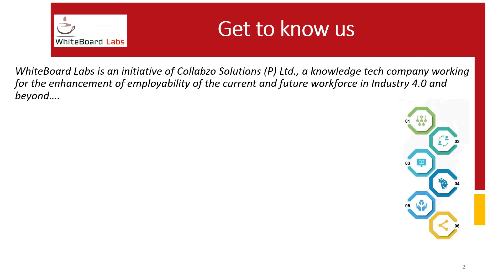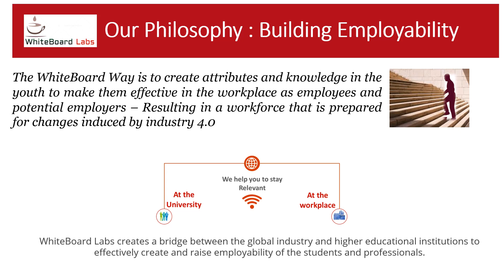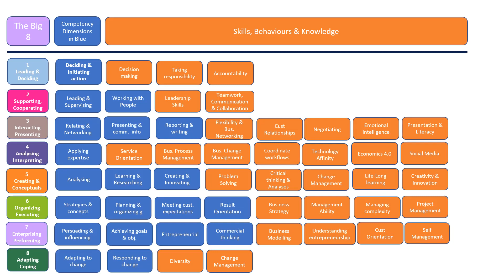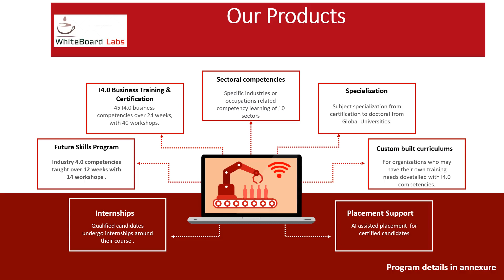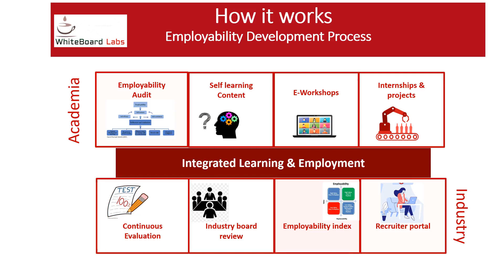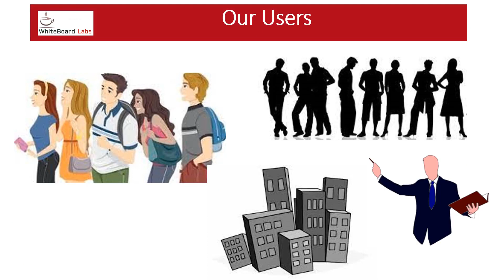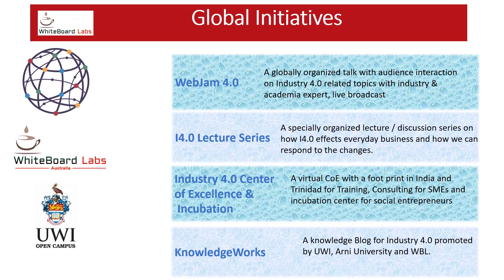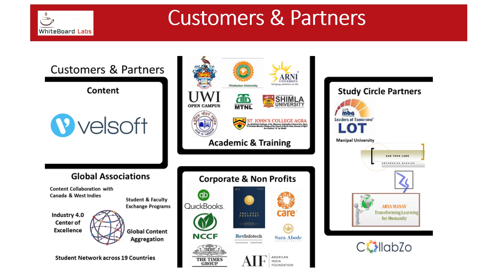WBL Introduction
Who We Are : The WhiteBoard Lab is an initiative of CollabZo Solutions (P) Ltd., in alignment with industry and professional entities. The WhiteBoard objective is to prepare professionals for the economy of tomorrow – be it as industry 4.0 workers, entrepreneurs, business leaders or social development professionals. The whiteboard Lab team works at two ends of the spectrum – the demand side from industry and the supply side from academia.

    Employability Audit
    Specific Employability training
    Requirement specific training
    Creating a case for Industry Partnerships
    Build innovation and development capabilities
    Build industry partnerships

    Capture specific requirements / JDs
    Build 1-3 years customized Pipeline
    Requirement specific training Investment of time & money in a academia
    Building academia partnerships

As a future proof solution, WhiteBoard Labs creates a bridge between industry and higher educational institutions to effectively create/ raise employability of the students within the institution, and create suitability suitable for the new Industry 4.0 era, as well as to develop entrepreneurs and micro enterprises to help local economies grow. In effect, we create employability, not just employment.

Our Mission : ‘With India poised to become the largest unemployable workforce in the World, our Mission is to create attributes, skills and knowledge in the youth to ensure they have the capability of being effective in the workplace or contribute as employers – to the benefit of themselves, their employer and the wider economy.’

Program & Outcomes
PROGRAM
OUTCOMES
WhiteBoard Labs delivers

    Personal Audit of employability skills
    Customized training path
    Industry led mentoring
    Incubation supported by Seed funding and access to Angel investors
    Certification is basis Advisory Boards certification council
    Customized training based on corporate stated requirements

Qualitative Outcomes

All students are molded as

    Communicators
    Thinkers & Problem solvers
    Inquirers
    Collaborators
    Adaptable
    Principled & Ethical
    Responsible & Professional
    Continuous Learners
    Entrepreneurs
    Positive change makers

Quantitative Outcomes :
    YoY employability growth (set as per institution standards)
    Industry academia connect to go beyond jobs to projects and social development
    Evolve in pace with Industry 4.0 requirements
    Create 5 successful entrepreneurs every year with industry mentoring and financial support.

The WhiteBoard Labs Value Proposition :

For Students :
    Get White Board Labs Employability Certification
    Improved career prospects and enhanced earning power
    Increases job prospects
    Enhances Value to an employer
    Enhances earning potential through the right fitment
    Self-employment generation
    Entrepreneurship skills and guidance
    Financial assistance for marketable projects, products and research.
    Make resumes stand out mapped to industry needs
    Placement advisory & positioning for best & most lucrative jobs

For Employers :
    Customized fitment
    Ready-for-market candidates
    Reduces cost of employee acquisition
    Manpower pipeline or n+3 years
    I4.0 ready candidates
    Testing & Certification by Advisory Board

JOB READINESS FOR WORK 4.0 :
With the changing work and industry environment, we create readiness for the new way we will work. Our readiness processes and programs unlock unrealized value that can have a deep impact on markets, on the world, and on the individuals who participate.

Deployed in Universities and colleges, WhiteBoard Labs addresses
    Skills Gap
    Identification of /Alignment with Employer Needs
    Documentation of Students’ Abilities
    Development of employability, entrepreneurial skills and social
    responsibility

INDUSTRY ACADEMIA CONNECT: KNOWLEDGE BUILDING NETWORKS :
We believe that while knowledge is the engine of innovation and job readiness, connection and collaboration are the fuel. We believe that when you bring together the right mix of people, with shared intentions and similar values, remarkable things happen. We have designed the Industry Mentoring Program to connect students with industry professionals to explore their career options both in INDIA and abroad.

PROMOTING ENTREPRENEURSHIP: INNOVATION FOR SOCIETY :
We promote an innovation ecosystem that exists to support students and select potential entrepreneurs in their quest to explore the world of game-changing social entrepreneurship.
Our service for a campus start-up lab for prospective or current entrepreneurs is open for participation by any university / college in India and abroad.
We unleash the power of individuals through a network of highly-curated advisors and mentors, peer collaboration and interaction, and comprehensive resource and programming support.